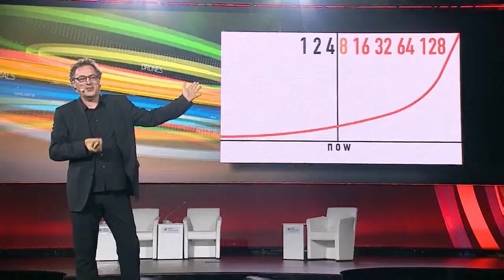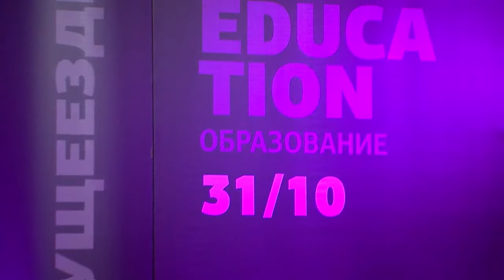Open Innovations University: Nouriel Roubini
Open Innovations University! Nouriel Roubini, a Nobel Prize winning economist, co-founder of Roubini Global Economics, is speaking at OI2015 about the future of the labor market.